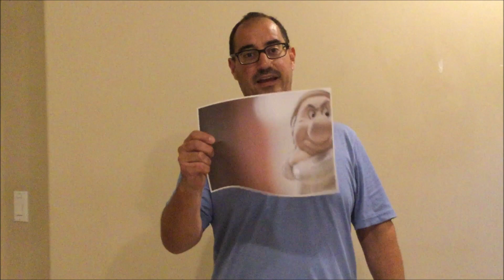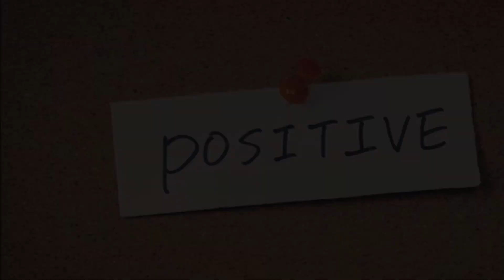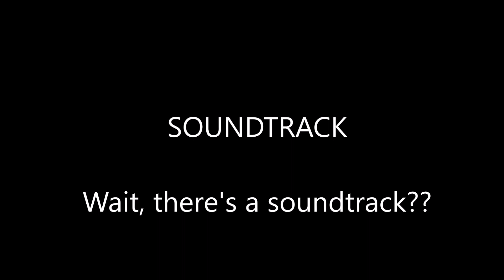BatBrisco's Life Lessons Episode 01: Be Positive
So begins the evolving sparks of reality within our time of BatBrisco's Life Lessons.  In this Pilot episode we explore the affects of relativity of the brain in an airport and what it means to be positive.